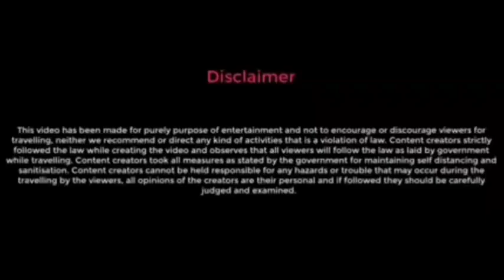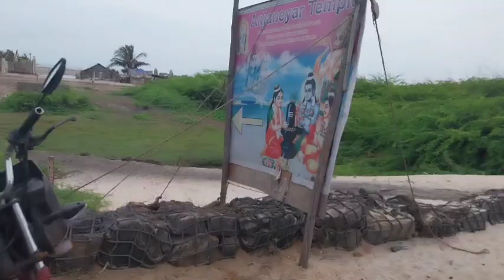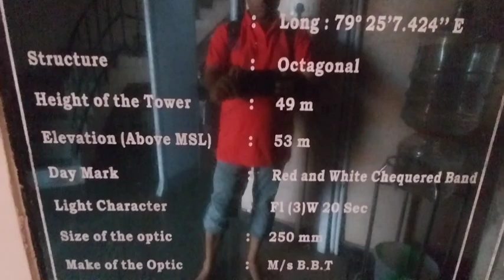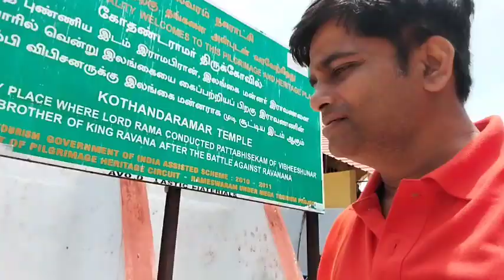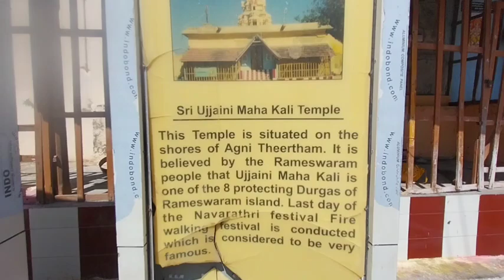Rameshwaram Sightseeing | Top Places in Rameshwaram | রামেশ্বরমে দর্শনীয় স্থান ভ্রমণ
How many places to visit in Rameshwaram?
What is special in Rameswaram?
How to spend 2 days in Rameswaram?
রামেশ্বরমে কি কি দেখার আছে?
রামেশ্বরম কেন বিখ্যাত?
রামেশ্বরম মন্দির কেন যেতে হয়?
রামেশ্বরম কি দর্শনীয় স্থান?
রামেশ্বরমে কয়টি দর্শনীয় স্থান আছে?
রামেশ্বরম কোন মাসের জন্য উপযুক্ত?
রামেশ্বরম ভ্রমণ কত দিনের জন্য ভালো?
রামেশ্বরমে প্রতিদিন কতজন লোক যায়?
রামেশ্বরম দর্শন করতে কত সময় লাগে?
রামেশ্বরমের বিশেষত্ব কি?
রামেশ্বরম কি রাতে নিরাপদ?
রামেশ্বরমের বিখ্যাত শাড়ি কোনটি?
রামেশ্বরম কোন নদী দ্বারা প্রবাহিত হয়েছে?